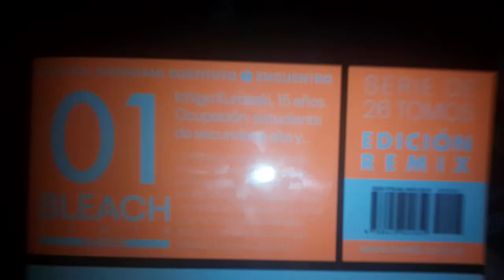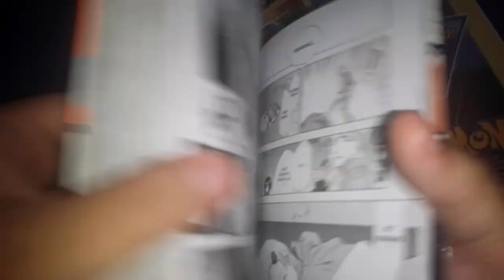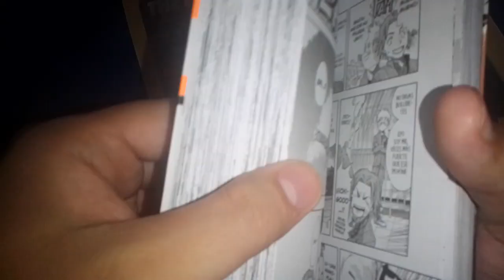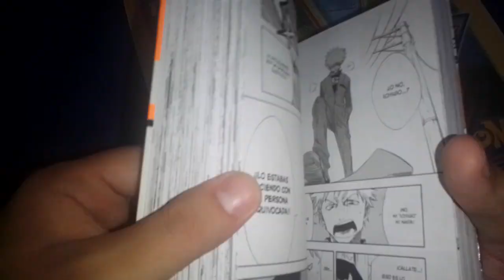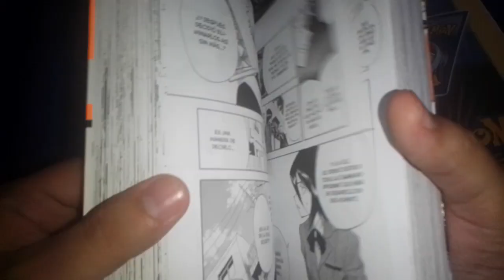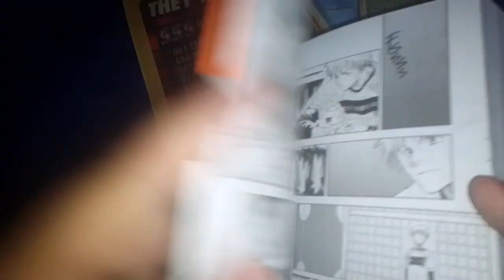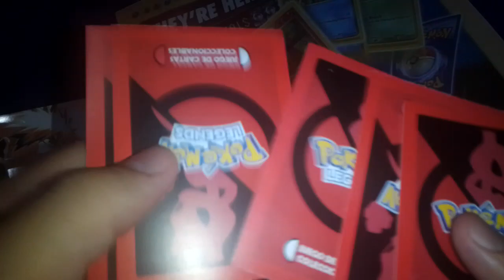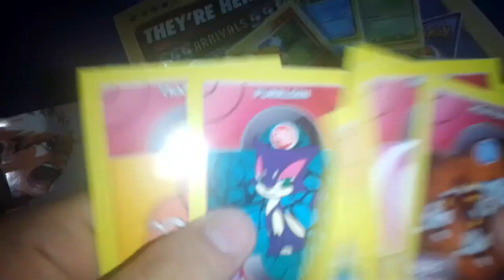[RDC Manga] Bleach Remix #1 - La Saga del Shinigami Sustituto y Unboxing Cartas Pokemon Legends 5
Derechito al Vicio! Somos RDC Cine y hoy tenemos la reseña del Manga de Bleach Remix 1 publicado por la editorial Ivrea Argentina traído a ustedes gracias a nuestros amigos de El Tunel del Cómic de Ramos Mejía. Tambien abriremos sobres del juego de Cartas Pokémon Legends 5.

La nueva edición de Bleach Remix recopila más de 600 páginas con sus primeros 25 capítulos, que conforma el inicio del Arco del Shinigami Sustituto. Regresa a esa época donde Animax emitía su serie de anime mientras te leías los tankobon que publicaba Ivrea.

Todo esto y mas lo veremos a continuacion en nuestra reseña y unboxing de la semana. No te lo pierdas!! XD